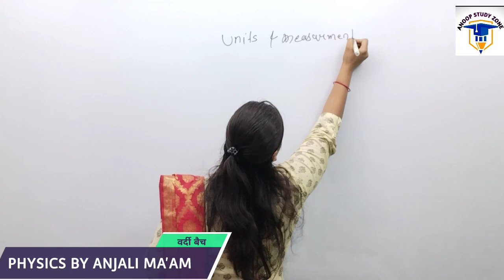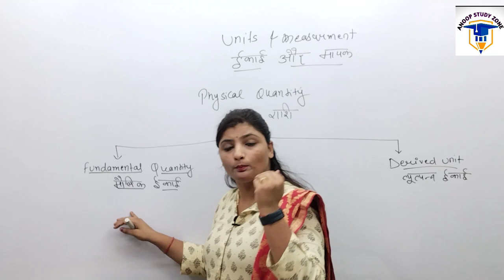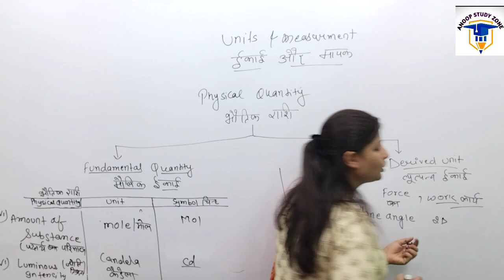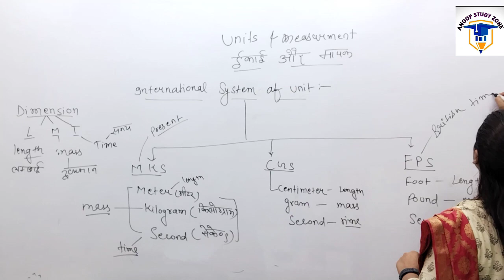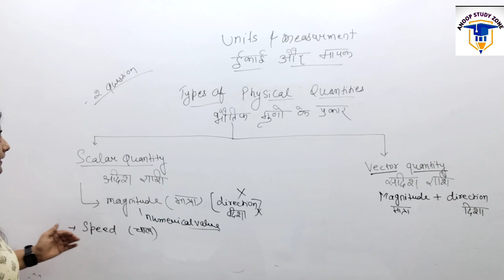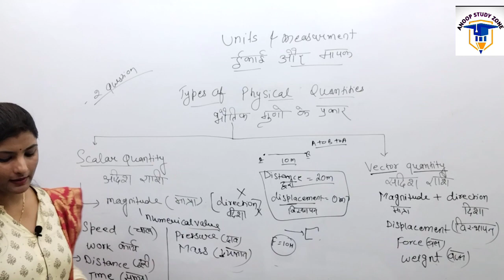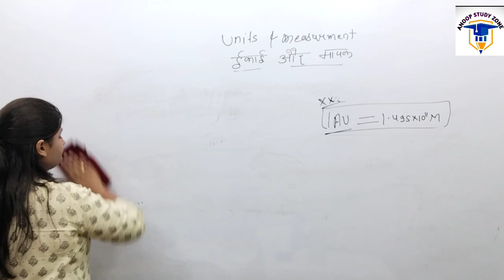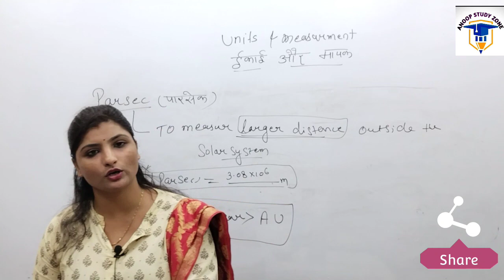भौतिक विज्ञान||Up police physics|| up constable science||unit & measurement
UP POLICE SCIENCE ( PHYSICS ) SYLLABUS -

UP Police Radio Operator Vacancy, UPP Radio Operator Science,

Units Measurements and Dimensions,

matrak mapan vima, fundamental quantities and fundamental units,